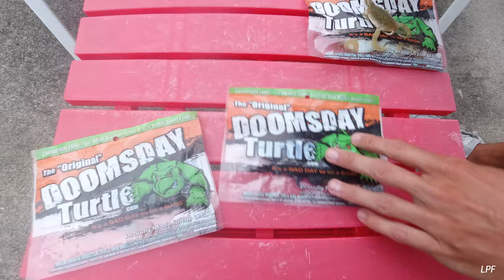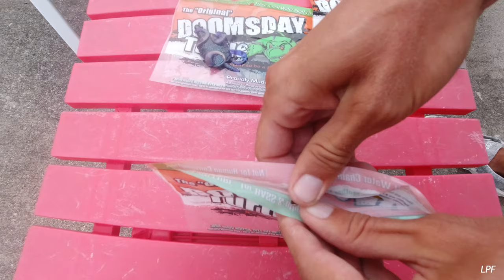UNBELIEVABLE bass fishing lure! (Doomzday Turtles catch so many fish)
We got the opportunity to try out some new baits that were sent to us from DOOMZDNA.
You guys go check them out there turtle soft plastics bait get BITES!